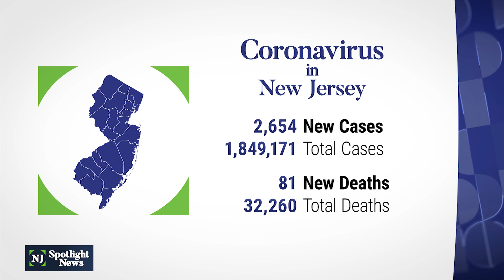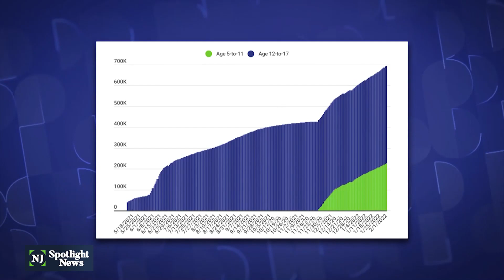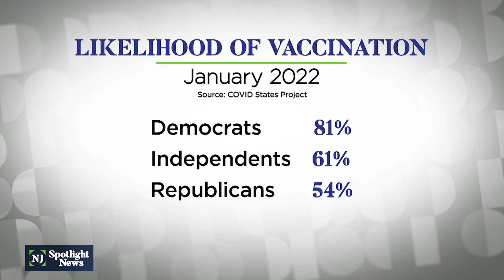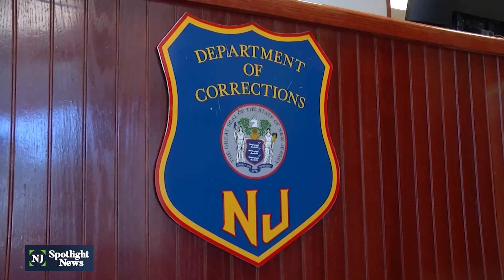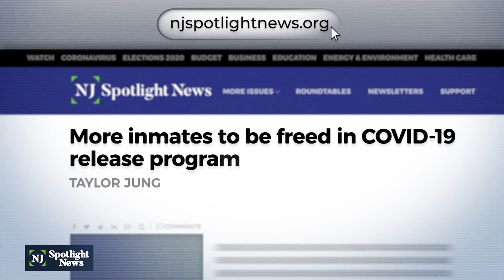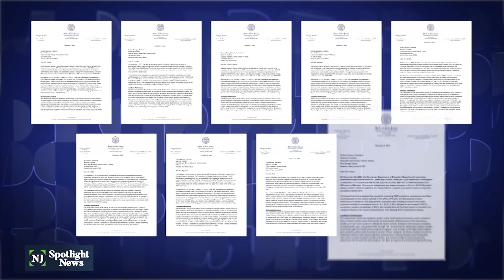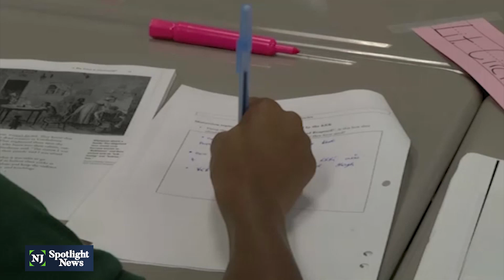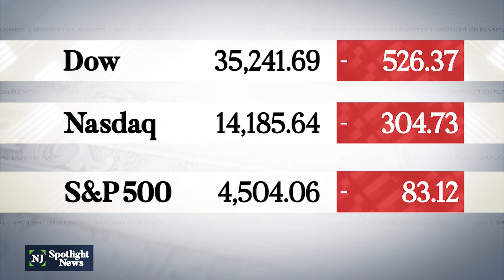NJ Spotlight News: February 10, 2022